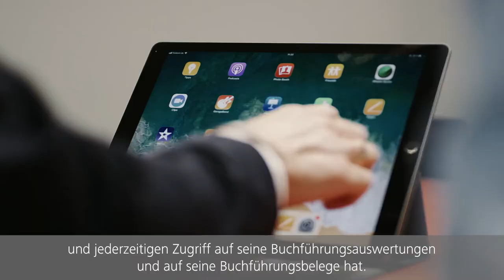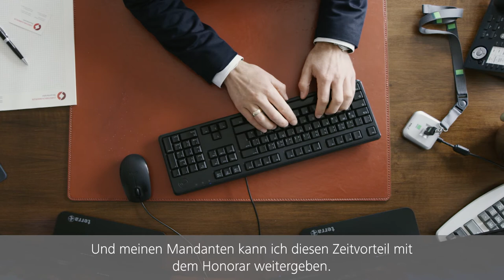Digitale Steuerkanzlei Christian Dumberger Steuerberatungsgesellschaft mbH & Co. KG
Imagevideo über die digitale Kompetenz unserer Steuerkanzlei und die zukünftige Entwicklung des Berufsstands.